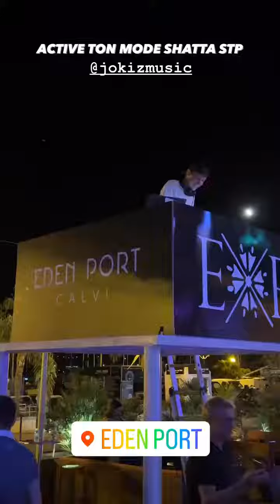HOUSE OF RBB - 24 Juin 2022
Les amis on se retrouve pour mon vlog du 24 Juin 2022 sur notre chaine - Pour retrouver tous mes vlogs direction ma playlist